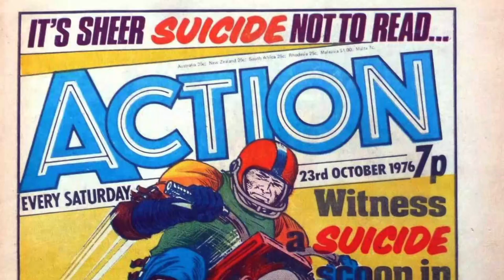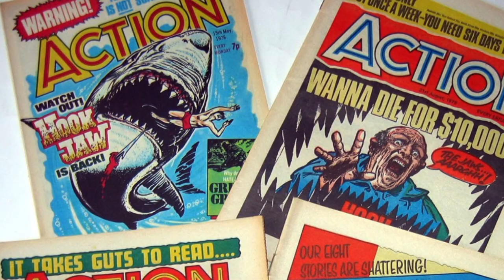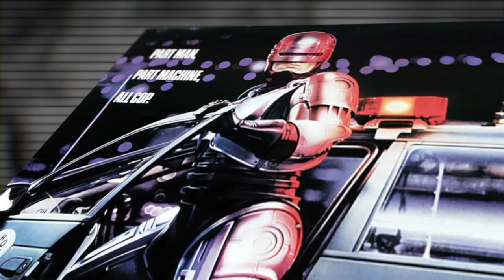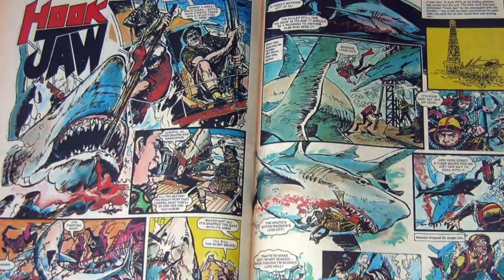Kermode Uncut: Shock Doc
Future Shock! The Story of 2000 AD is a great documentary about the notorious comic, its origins and influence on popular culture. Watching it brought back memories for Mark, and made him want to reassess the movie Dredd...